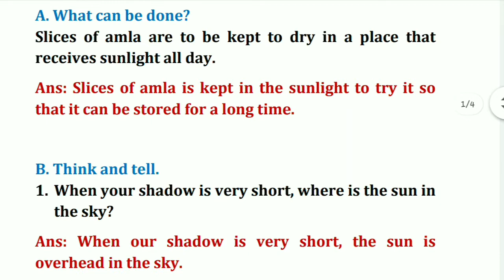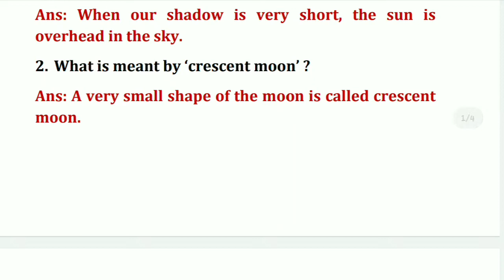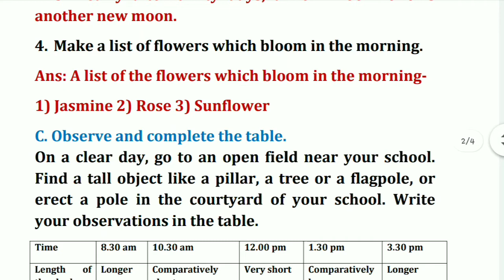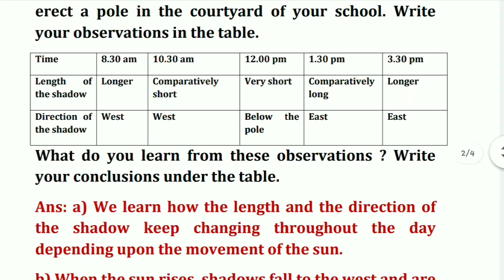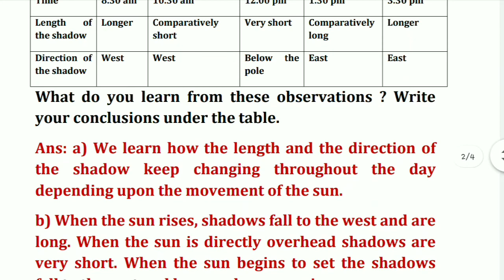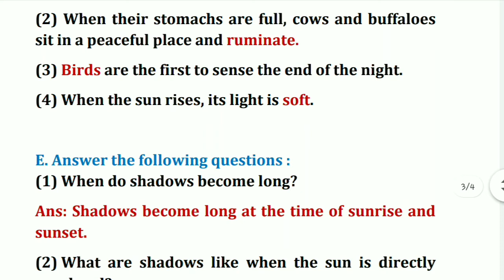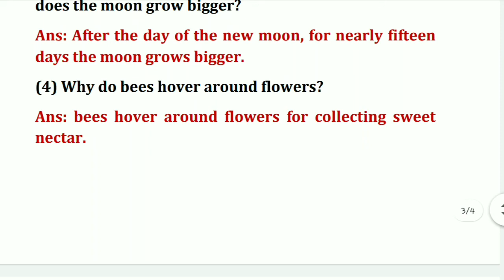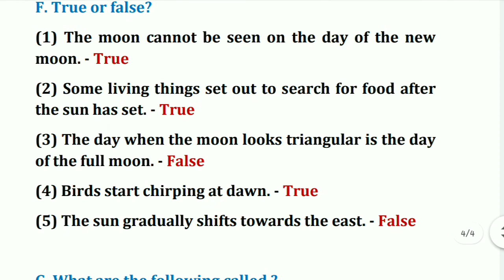changes in our surroundings, Exercise, chapter 25, class 3, Environmental studies, EVS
changes in our surroundings, chapter 25, class 3, Environmental studies, EVS